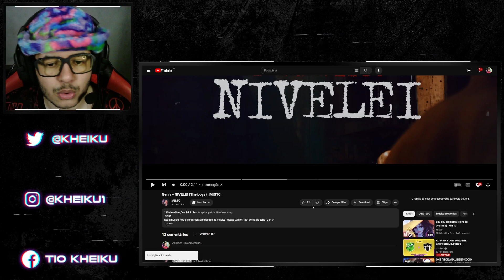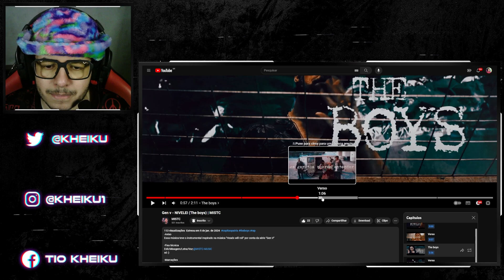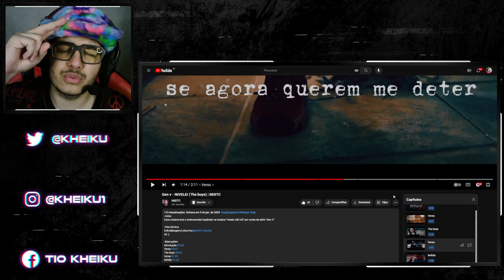[REACT] Gen v - NIVELEI (The boys)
●Timeline●

00:00 Introdução
01:15 React
03:26 Considerações
05:24 Membros

●Vídeo Original●